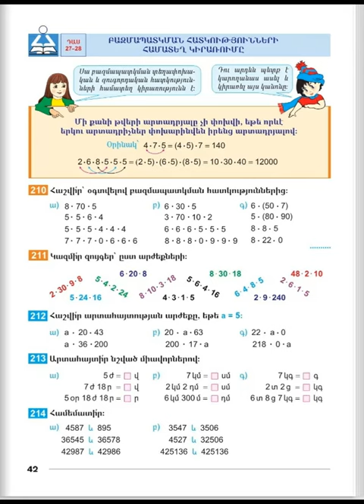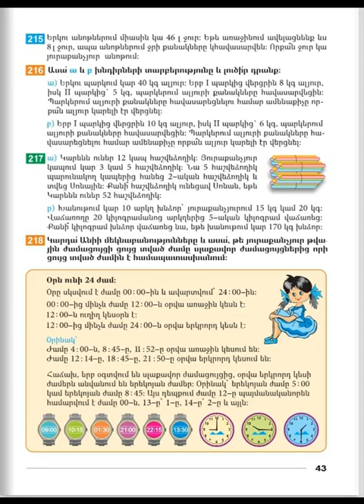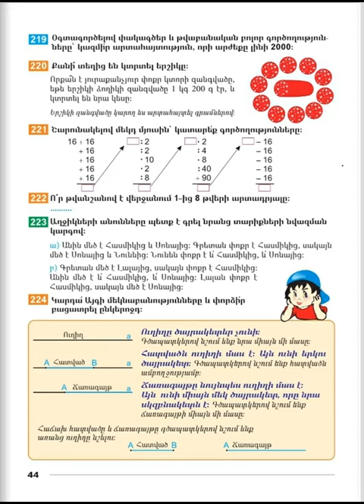Tnayin ashxatanq, Matematika 4, Das 27 28